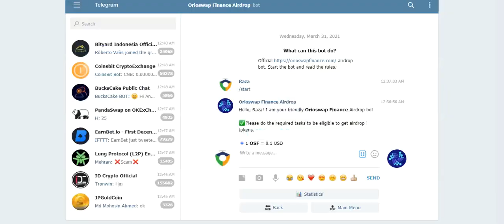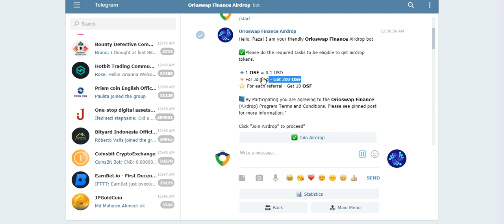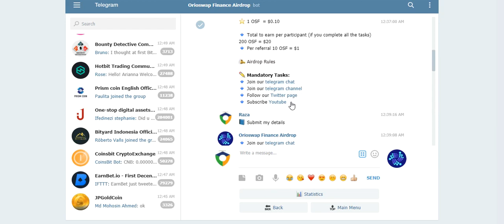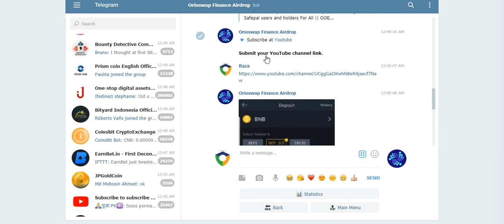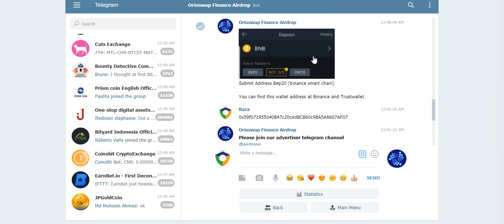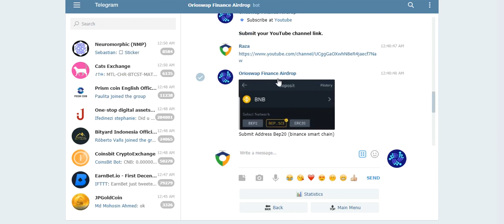Big Orio Swap Finance Airdrop / Get 200 OSF Free / Value $20 / For Limited Participants / Fast Join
Assalamualaikum